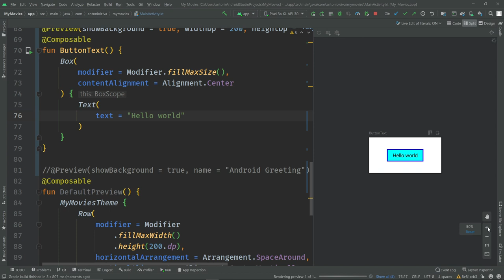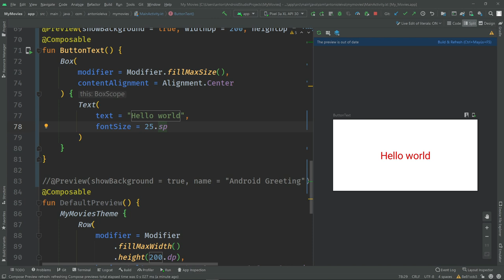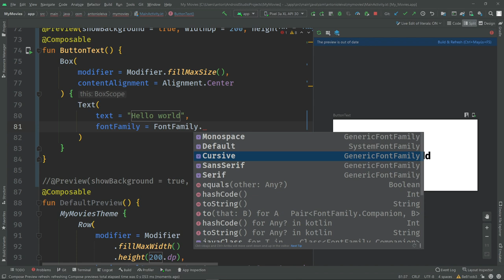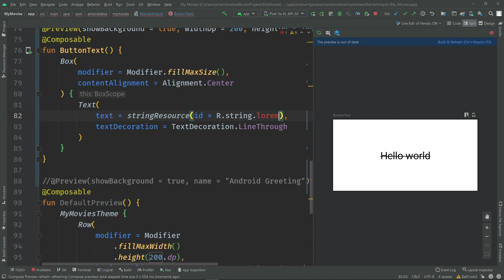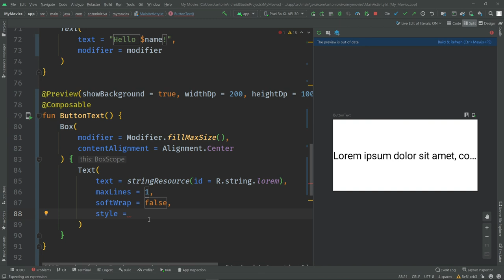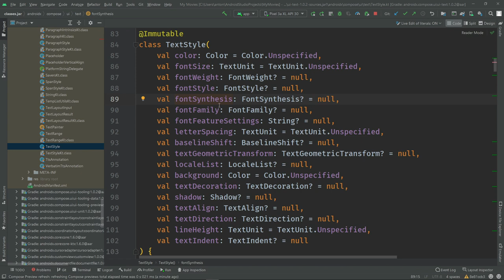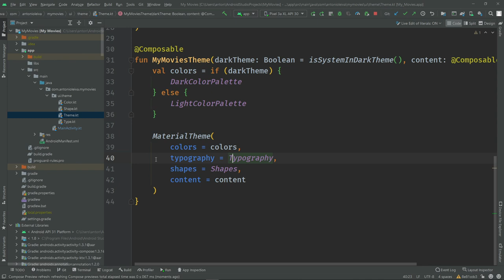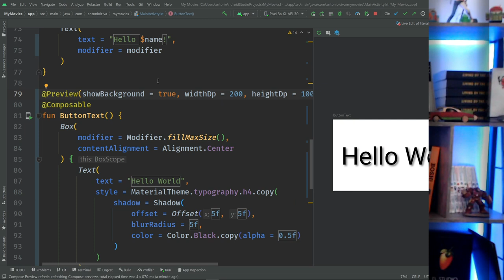🅰 Text en JETPACK COMPOSE: da vida a tus textos 🖊 #4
Los textos son una parte imprescindible en cualquier interfaz de usuario, y por tanto es importante saber cómo usarlos y sacarles el máximo partido.

En Jetpack Compose, el Composable encargado de renderizar texto se llama simplemente Text (a diferencia del sistema clásico, donde era TextView).

En realidad, existe una versión más básica llamada BasicText, que no aplica las guías de estilo de Material, pero que en general no vamos a necesitar.

Índice:
00:00 Intro
00:27 El texto en Jetpack Compose: Fuentes y Estilo
13:00 El texto aplicado en un ejemplo
14:00 Conclusión

1️⃣ La situación de Kotlin en el mercado y la oportunidad de aprenderlo
2️⃣ Cómo empezar con Kotlin desde cero en pocos minutos
3️⃣ Cómo Kotlin puede hacerte mucho más productivo